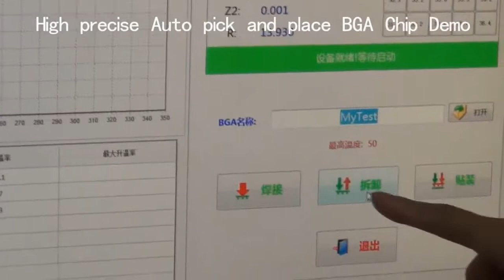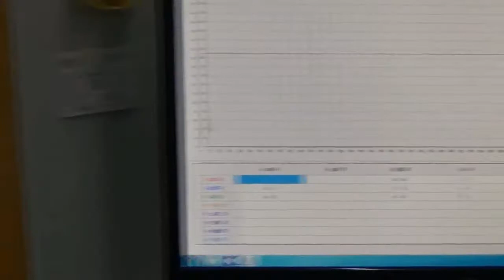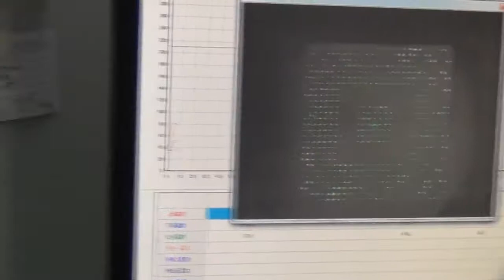Stacja lutownicza ZM R8650 - demonstracja działania